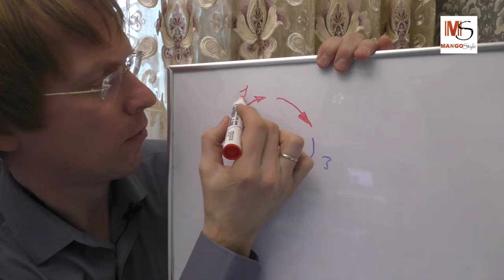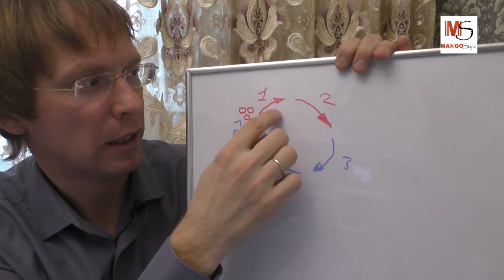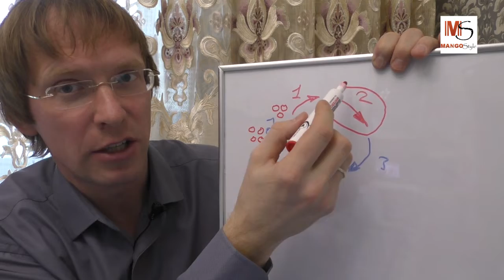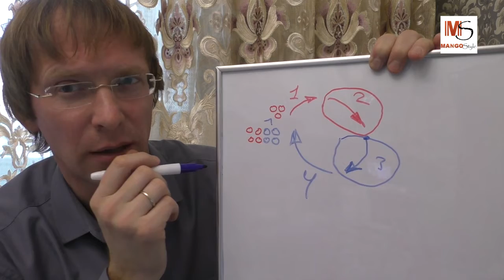Бизнес это гончарный круг / Business is a potter's wheel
Гончарный круг и работа на нём отлично подходит для того чтобы объяснить действия руководителя в частном коммерческом предприятии.
Оборот гончарного круга олицетворяет оборот компании, а воздействия мастера - управление руководителя. Руководитель предприятия подобно мастеру стремится предать своему бизнесу идеальную форму для получения прибыли.

YouTube канал «МНЕ НРАВЯТСЯ ЖАЛЮЗИ»
YouTube channel «I LIKE BLINDS»

Меня зовут Вадим Кауров, я основатель компании «Манго Стайл», компания была создана с нуля, мы занимаемся производством жалюзи и рулонных штор с 2000 года, и нам есть чем поделиться в этой области.
На нашем канале мы выкладываем множество интересной информации, связанной с производством  жалюзи, рулонных и римских штор. Замеры, монтажи, продажа, тонкости ведения бизнеса.

My name is Vadim Kaurov, I am the founder of the Mango style company , the company was created from scratch, we are engaged in the production of blinds and roller blinds since 2000, and we have something to share in this area. On our channel, we post a lot of interesting information related to the production of blinds, roll- up and Roman blinds. Measurements, installations, sales, the intricacies of doing business.

Почта для вопросов по каналу, реклама на канале Mail for questions on the channel, advertising on the channel: Кауров Вадим Vadim Kaurov

Манго Стайл в Братске:
ул. Депутатская, 29, тел 45-13-00
СР Элегант, 2 корпус, 2 этаж, тел. 281-117
СР Элегант Падун, 2 этаж, тел. 266-117